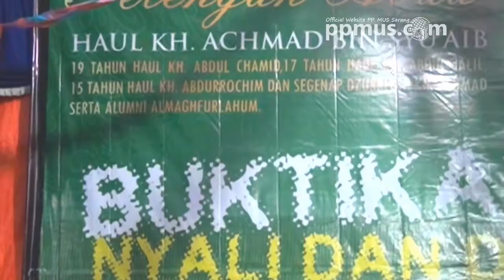Rubath Tiga A - Musabaqah Haul ke-50 PPMUS Sarang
Gebyar Musabaqah Sholawat di Pondok Pesantren MUS Sarang dalam rangka Haul ke-50 KH. Achmad Bin Syu'aib,
24 April 2016